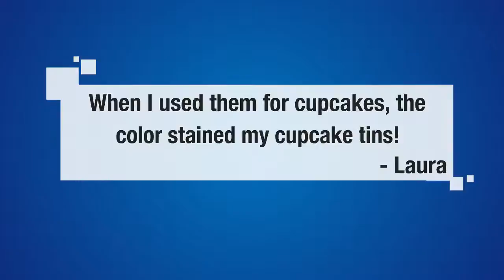Wilton 415-8121 150-Pack Baking Cup, Dots/Stripes, Standard